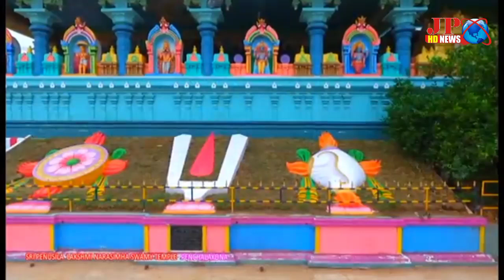నెల్లూరు జిల్లా రాపూర్, ప్రారంభమైన పెంచల నరసింహ స్వామి బ్రహ్మోత్సవాలు